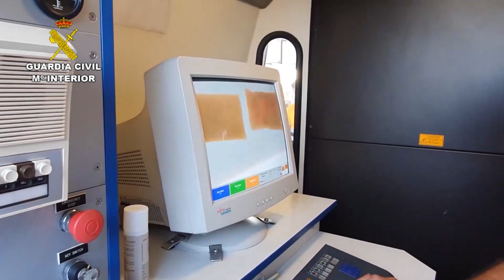2022-02-17_op_picass_21_alicante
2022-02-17 OPERACIÓN "PICASS 21" - ALICANTE

Desarticulada una organización criminal que importaba grandes cantidades de cocaína oculta entre escamas de PET

- Han sido aprehendidos 1.461 kilogramos de cocaína oculta entre las escamas, además de otros 74 gramos de esta sustancia ya procesada y el instrumental necesario para su preparación

- Agentes de la Guardia Civil se trasladaron a Colombia, donde participaron en la detención de uno de los implicados, que llevaba 5 años huido de la justicia española

- Han sido detenidas un total de 18 personas y realizadas 5 entradas y registros en las provincias de Murcia, Valencia y Alicante, siendo desmantelados dos laboratorios de cocaína

La Guardia Civil, en la denominada operación "PICASS 21", en colaboración con la DEA (Drug Enforcement Administration) de los Estados Unidos, así como con la DIRAN (Dirección de Antinarcóticos) de la Policía Nacional de Colombia y la Policía Nacional de Ecuador, han desarticulado una importante organización criminal dedicada a introducir cocaína en España por vía marítima, procedente de Sudamérica.

Se ha procedido a la detención de un total de 18 personas, de los cuales 16 son hombres y 2 mujeres, y a la investigación de otros 3 hombres. Los implicados tienen edades comprendidas entre 23 y 59 años, y son de nacionalidades colombiana, ecuatoriana, boliviana, española, albanesa y holandesa.

La operación policial se inició en el mes de abril del pasado año 2021, tras tener conocimiento los investigadores de un posible transporte de sustancias estupefacientes, desde las costas sudamericanas hasta nuestro país.

Las primeras pesquisas mostraron que los cabecillas de la organización, asentada en España, de origen ecuatoriano y colombiano, se encontraban ingresados en prisión al contar con antecedentes por narcotráfico, detención ilegal y uso de armas de fuego, relacionados con los conocidos como “vuelcos” (robos de droga a otros narcotraficantes), en las localidades de Petrer (Alicante) y Alfafar (Valencia).

Dirección de la organización criminal desde prisión

Desde sus correspondientes centros penitenciarios y mediante teléfonos móviles que mantenían ocultos, estas personas daban instrucciones a sus colaboradores de confianza, quienes se encontraban en libertad y ubicados tanto en la Comunidad Valenciana como en la Región de Murcia, Colombia y Ecuador, para coordinar, no sólo el transporte de cocaína a gran escala, sino también el procesado de la misma en España, su transporte en vehículos “caleteados” y hasta su venta al menudeo.

El desarrollo de la investigación, llevó a los agentes ante un inminente trasporte de cocaína desde Ecuador en un contenedor marítimo, cuya carga ilegal estaría mezclada con mercancía pantalla, por lo que se estableció un dispositivo policial de control del envío ya desde su origen en América.

Novedoso método de ocultación

Una vez que dicho contenedor llegó al Puerto de Algeciras el pasado mes de octubre, se procedió a la inspección del mismo, hallándose 22.000 kilogramos de escamas multicolor de PET (“tereflalato de polietileno”, un tipo de plástico muy usado en la fabricación de envases de bebida y textiles), distribuidos en 906 sacos de 25 kilogramos cada uno, que tras su ...

Cooperación internacional

Finalmente, el pasado día 27 de enero, agentes de la DIRAN (Dirección de Antinarcóticos) de la Policía Nacional de Colombia, con el apoyo de efectivos de la Guardia Civil desplazados a dicho país, de DEA, y de INTERPOL, procedieron a la detención de uno de los investigados en Cali, sobre quien pesaba una orden internacional de detención y extradición, emitida por el Juzgado de Instrucción nº 2 de Torrevieja (Alicante).

De manera global, la operación se ha saldado con la aprehensión de 1.461 kilogramos de sustancia positiva en cocaína, 74 gramos de cocaína ya procesada, decenas de botes y barriles de sustancias susceptibles de ser empleadas para el corte de cocaína, dos básculas de precisión, una prensa hidráulica, más de 5.000 euros en metálico y un vehículo equipado con un habitáculo oculto, habilitado para el transporte de droga, comúnmente conocido como “caleta”, sumando a todo lo anterior, los dos laboratorios de cocaína desmantelados, así como la total desarticulación de la organización investigada desde su origen.

La operación ha sido desarrollada de forma conjunta por el E.D.O.A. (Equipo Delincuencia Organizada y Antidroga) de la Comandancia de Alicante, el E.D.O.A. (Equipo Delincuencia Organizada y Antidroga ) de la Comandancia de Santa Cruz de Tenerife y el E.C.O. (Equipo Crimen Organizado) de la UCO con sede en Galicia, que contaron con la colaboración de la Oficina de Enlace de la Guardia Civil desplegada en Colombia, la DEA de Estados Unidos, la DIRAN (Dirección de Antinarcóticos) de la Policía Nacional de Colombia y la Policía Nacional de Ecuador.